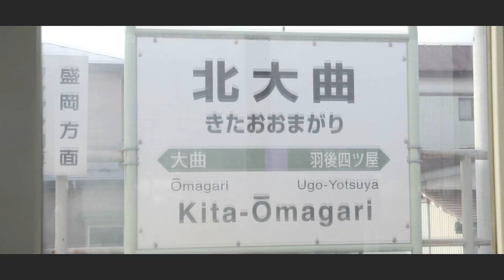[音声版]YOUKAZAWAKO ZONE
動画,素材:Sim